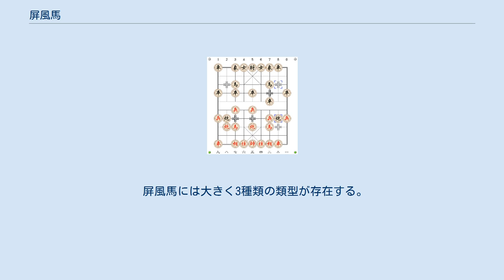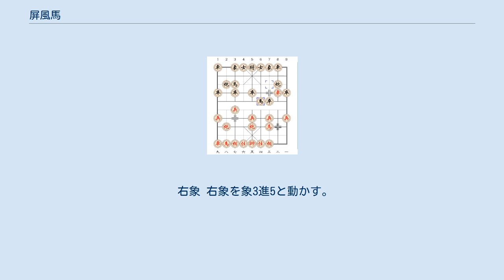屏風馬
屏風馬 1.　炮二平五　馬8進7 2.　馬二進三　馬2進3 屏風馬（へいふうば、ピンフェンマー）は、シャンチーの四大布局の1つ。
馬二進三と馬八進七と、馬を2つとも中央に進める。
 名称は、2枚の炮と馬の形が屏風のように見えることに由来する。
 清朝以前に、ほとんどのシャンチー指しは当頭炮（中炮）を使っていた。
屏風馬が考案されたのは清朝の康熙時代のことであった。
 近代になり、謝侠遜と胡栄華の研究により、屏風馬は四大布局の中で最も一般的に使われるようになった。
 屏風馬は穏やか布局であり、士と象を中宮を守備するために使用し、両方の馬は中央の兵を守る。
 ほとんどの紅方（先手）は俥を進四または進六と進めることができ、河を渡らせるものが多い。
この時、一般に平炮兌車（炮8平9）、左馬盤河（馬7進6）、屏風馬横車（車1進1）と応じる。
屏風馬局は変化が大きく、より多くのプレイヤーが採用するようになってきている。
 屏風馬には大きく3種類の類型が存在する。
 中炮対現代式屏風馬 現代式の屏風馬は、守備が強力なだけでなく、攻撃力もまた非常に強固であるため、現在の上位棋士に好まれている。
古典式と現代式を比較すると、現代式は多くの専門化によって古典式よりも反撃力が高いと検証されている。
現代式の屏風馬には一般的な2つの変化がある。
 平炮兌車 平炮兌車（へいほうだしゃ）は守備の屏風馬の最も標準的な動きである。
炮を横に移動し、車を相手の車にぶつけることで、車交換を挑む。
 中炮過河車対屏風馬兵炮兌車 左馬盤河 中炮過河車対屏風馬左馬盤河 左馬盤河（さまばんか）は、左馬を跳ねて河へ進出させる。
 右象 右象を象3進5と動かす。
 中炮過河車対屏風馬右象 左象 中炮過河車対屏風馬左象 中炮対古典式屏風馬 現代式と比較すると古典式はより安定しており、両者が正確に指した場合、引き分けに持ち込むことが容易である。